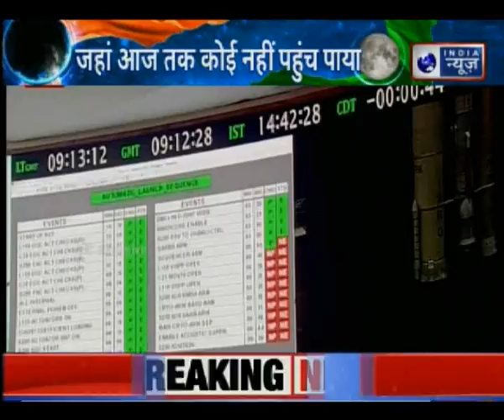Chandrayaan 2 Launch LIVE Sreaming; मिशन डायरेक्टर ने दी लॉन्च को हरी झंडी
Chandrayaan 2 Launch LIVE: भारतीय अंतरिक्ष अनुसंधान संगठन (ISRO) ने चंद्रयान-2 को लॉन्च कर इतिहास रच दिया है। चंद्रयान-2 (Chandrayaan 2) को लेकर 'बाहुबली' रॉकेट दोपहर 2.43 मिनट पर सतीश धवन अंतरिक्ष केंद्र से रवाना हुआ।

Chandrayaan2 launch,
Chandrayaan2 launch India,
chandrayaan 2 launch video live,
chandrayaan 2 mission live,
chandrayaan 2 countdowns live,
chandrayaan 2 launch live video,
chandrayaan 2 launch time,
isro chandrayaan 2 live telecast,
चंद्रयान 2 लांच